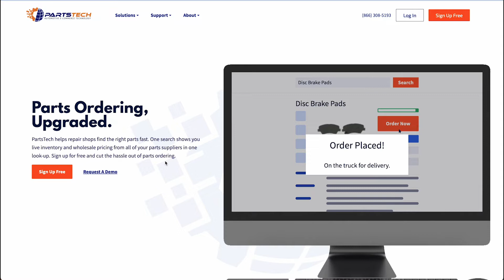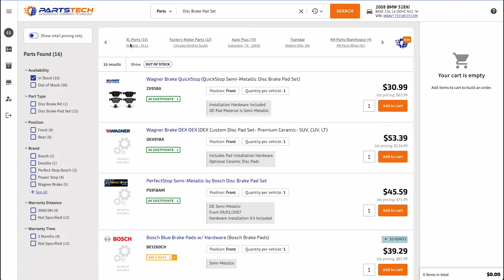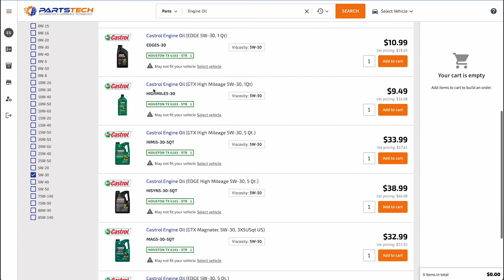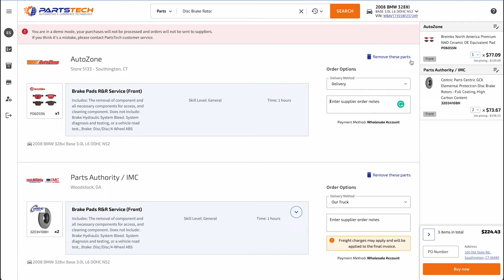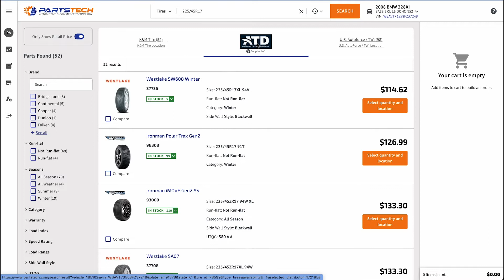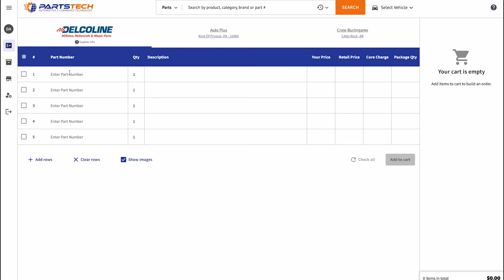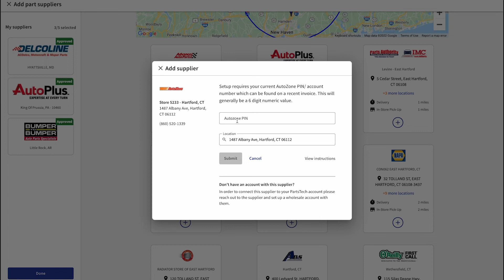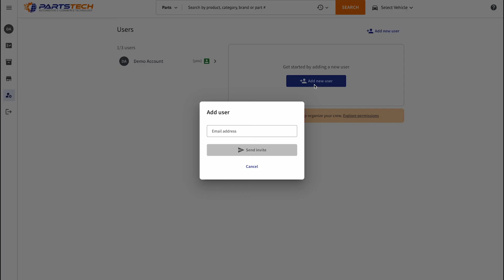PartsTech Training Walkthrough (2022)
Get up to speed on using PartsTech with this full video demo. 1.

0:00 Getting Started - Creating an Account
0:20 Connecting Your Shop Management System
0:49 Entering a Vehicle
1:56 Running a Part Type Search
2:40 Running a Keyword Search
2:58 Running a Part Number Search
3:27 Running a Category Search
4:25 Running a "Non-App" Search
5:00 Recent Searches
5:20 Using PartsTech - Example
5:40 Availability Indicators
6:04 Filtering Search Results
7:04 Using the Cart
7:33 Seeing Product Details
7:59 Submitting Quote/Placing the Order
8:18 Searching For Tires
9:02 Adding a PO Number
9:33 Creating a Tires Comparison Quote
11:24 Profile + API Key Tab
11:50 Stock Ordering
12:03 Orders Tab
12:30 My Shop Tab
13:04 Adding and Managing Parts Suppliers
15:20 Managing Payment Methods (For Subscriptions)
15:40 Subscriptions
15:57 Managing Users
16:26 Help Center - PartsTech Support